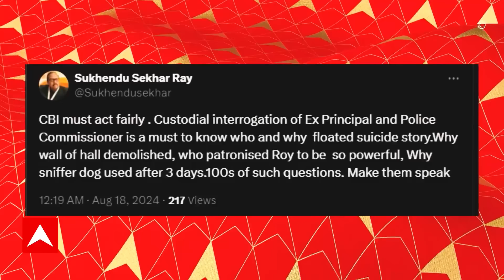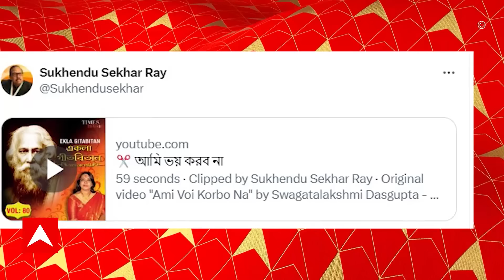RG Kar Protest গ্রেফতারির আশঙ্কা করে হাইকোর্টের দ্বারস্থ হলেন সুখেন্দুশেখররায়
ABP Ananda Live: কলকাতার পুলিশ কমিশনার বিনীত গোয়েলকে হেফাজতে নিয়ে জেরার কথা বলে সোশাল মিডিয়ায় পোস্ট। আর তার পরই, একইদিনে, তৃণমূল সাংসদ সুখেন্দুশেখর  দুবার তলব করল কলকাতা পুলিশ। যদিও তলবের কারণ দেখানো হয়েছে ভিন্ন। আর এই নিয়ে এবার গ্রেফতারির আশঙ্কা করে হাইকোর্টের দ্বারস্থ হলেন সুখেন্দুশেখররায়। আগামীকাল তাঁর এই মামলার শুনানির সম্ভাবনা রয়েছে বিচারপতি রাজর্ষি ভরদ্বাজের বেঞ্চে।

আরও খবর, আর জি কর হাসপাতালের ঘটনায় একাধিক বিষয়ে প্রশ্নের মুখে পুলিশ-প্রশাসনের ভূমিকা। দিকে-দিকে চলছে প্রতিবাদ। এই পরিস্থিতিতে চিকিৎসকদের পুলিশি সমন নিয়ে আরও জোরাল হল প্রতিবাদ। মুখ খুললেন, শহরের বিশিষ্ট চিকিৎসকরা। অন্য়দিকে, আর জি কর হাসপাতালে গিয়ে, জুনিয়র ডাক্তারদের আন্দোলনে যোগ দিলেন, কলেজের প্রাক্তনী, অশীতিপর চিকিৎসকরা।

 / abpanandatv